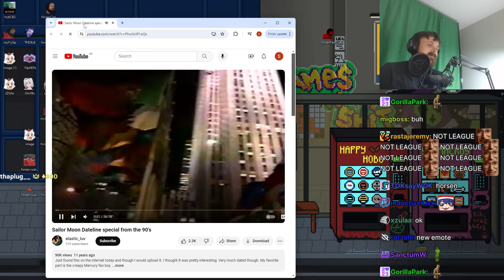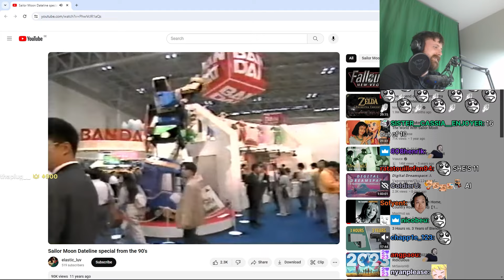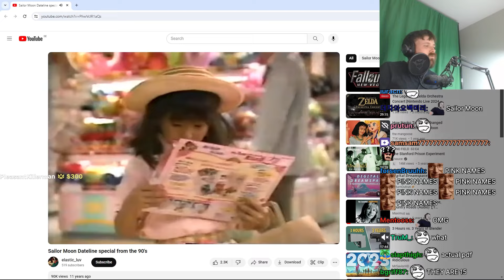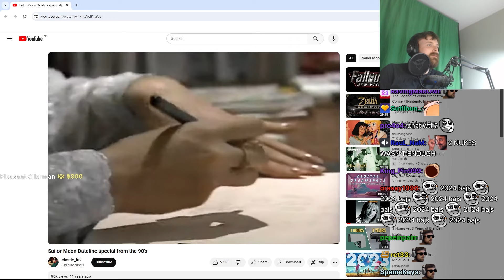Forsen Reacts - Sailor Moon Dateline special from the 90's